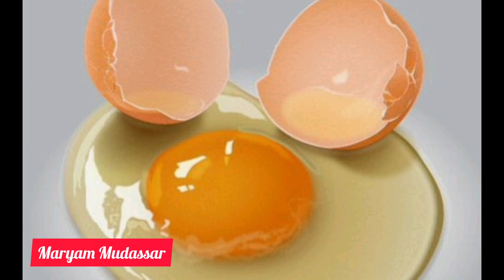Egg Hair Mask For Hair Growth | Hair Fall Solution |Maryam Mudassar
Assalam u Alaikun!
aj m ap k lye layi hun hair growth remedy .hairfall remedy,egg and yogurt hair remedy,dry hair treatment at home,homemade hair solution,homemade hair remedy,how to make shiny hair at home,tel banay ka tatika,Long hair remedy,hair mask at home,healthy and strong hair remedy,quick hair fall solution,maryam mudassar,maryam mudassar remedy,remedy by maryam mudassar,